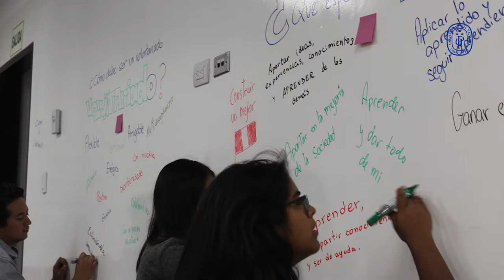CLERS - Voluntariado Chayahuita de la Universidad del Pacífico.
El Centro de Liderazgo, Ética y Responsabilidad Social (CLERS) de la Universidad del Pacífico presenta el proyecto piloto de Voluntariado Institucional UP, el cual involucra a alumnos, docentes y personal administrativo de la universidad.